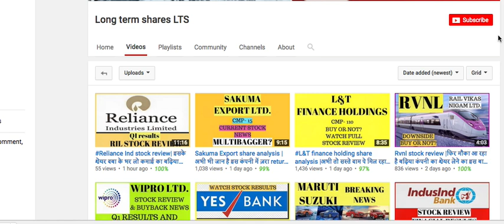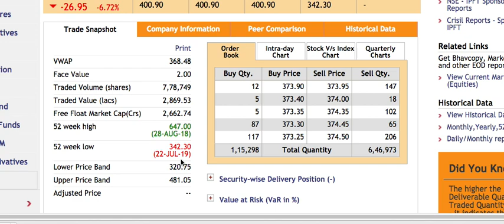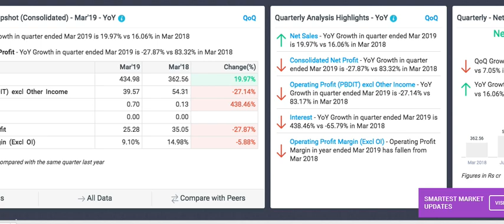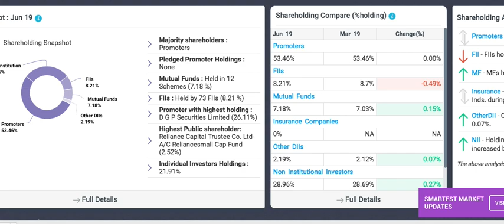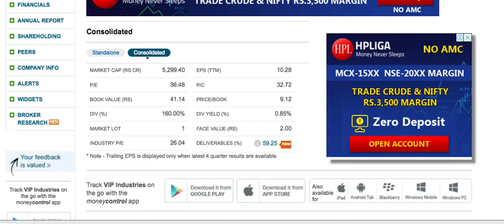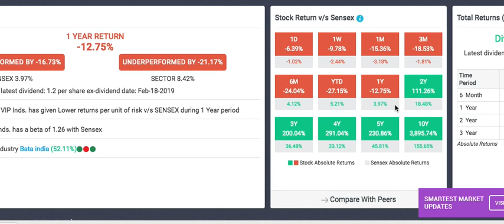VIP ind stock review |Multibagger था,Multibagger है और Multibagger रहेगा |LTS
VIP industries limited stock information july 2019.

Android phone